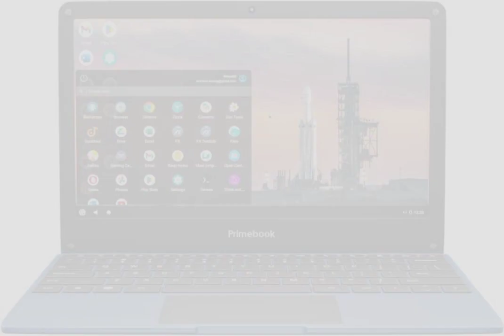primebooklaptopunder14000🎉💫🔥Assam quality verycool awesome look wisealso very good